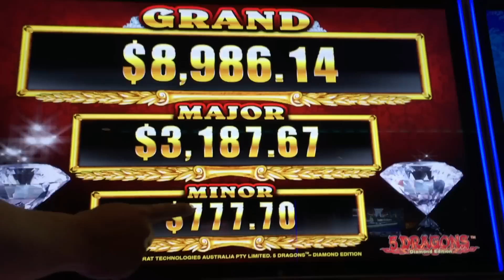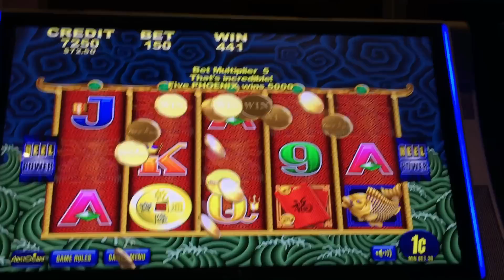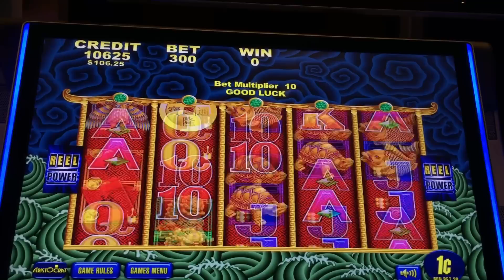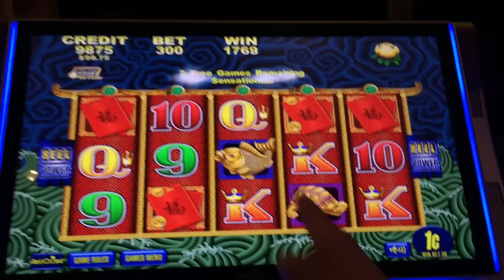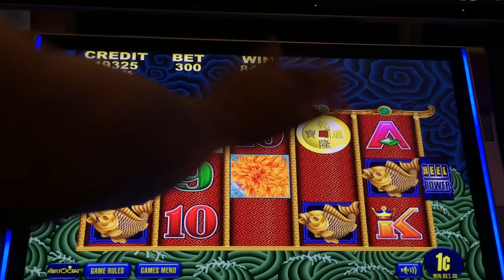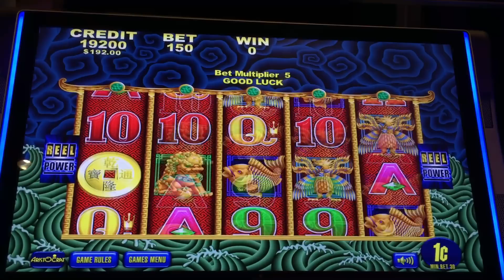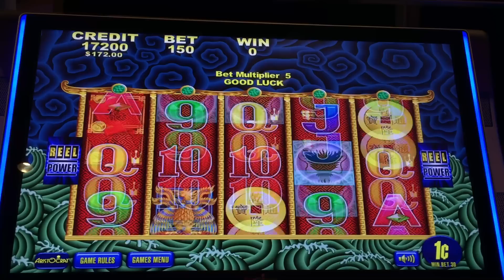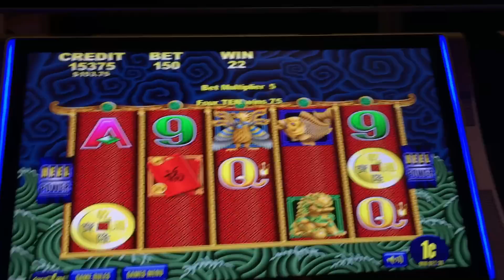Something's Gotta Give #14 - Attempt #8 on 5 Dragons Slot by Aristocrat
My series, "Something's Gotta Give" continues with Aristocrat's 5 Dragons slot, Attempt #8.  Playing today with special guest, fellow YouTuber, Manny's Slot Machine Chanenl:  Here's the link to his channel:

At least 3 coins left to right trigger the bonus feature.  You select your combination of free games and possible multipliers.  Any win with a wild is multiplied by a randomly selected multiplier within the range you chose, up to 30x.  You can re-trigger, but that triggers a separate bonus, not additional free games for the current bonus.  Plus, in the bonus, a red envelope on reels 1 and 5 award a small credit prize.  This machine also has Diamond progressives.  Randomly, 3 crowns spin at the bottom.  If Feature shows on all 3, you then get one pick out of 5 crowns to earn one of 3 progressives OR a credit prize that is 7, 8, 9, or 10x your bet.  Taken at Barona casino/hotel in Lakeside, CA.